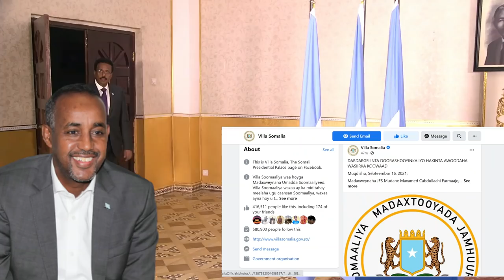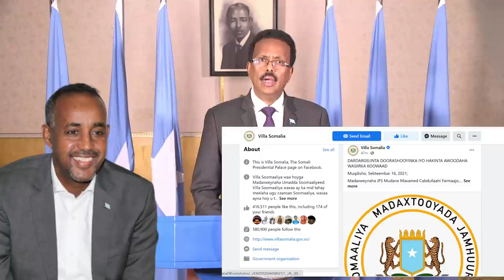WAR DEG DEG AH Farmaajo oo Rooble xilka ka qaaday Shaqo joojin Hadii rooble uu diido dalka Dagaal so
WAR DEG DEG AH Farmaajo oo Rooble xilka ka qaaday Shaqo joojin Hadii rooble uu diido dalka Dagaal sokeeye ayuu galayaa farmaajo oo cadi u waashtay ,wararkii ugu dambeyay abaabulka rooble vilo warar kele hadalka rooble